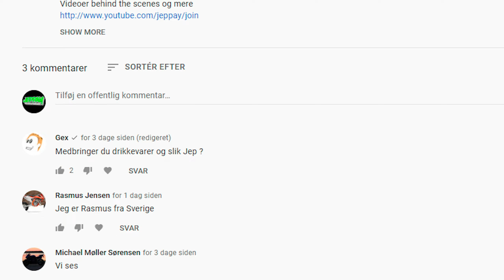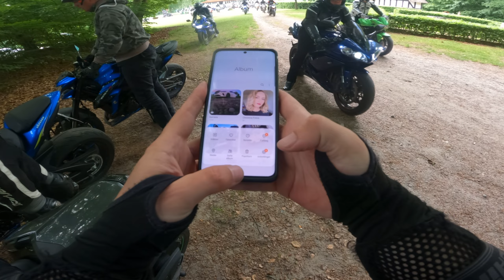Land og Rige Rundt #3 Fyn - JEPPAY Meetups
Denne gang - FYN! - Det blev også præmieren for et meetup hvor jeg IKKE førte an hele vejen!! :D så jeg fik en helt anden oplevelse.

Det kan SAGTENS ske vi gør det igen!

Videoer behind the scenes og mere

Udstyr:
Sony A6000
GoPro Hero 9 Black
GoPro MediaMod
Sena 50R intercom
Zoom F1 field recorder